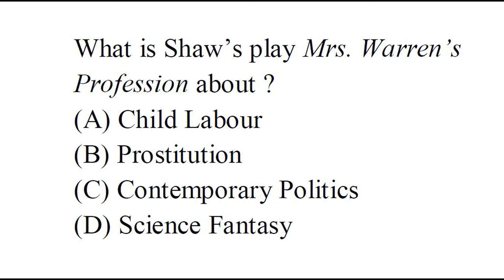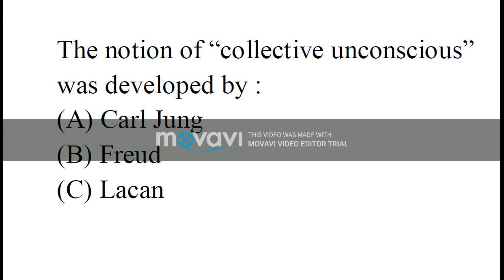Important MCQs for NET: National Eligibility Test 2018 Part 1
Important MCQs Series for NET 2018